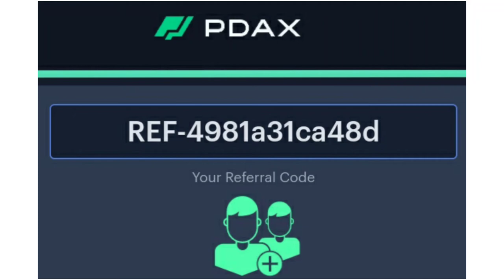PDAX Referral Code 2022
👉👉👉 REF-4981a31ca48d 👈👈👈
👉👉👉 REF-4981a31ca48d 👈👈👈

It may take a day or hours for you to receive you bit coin
so please.